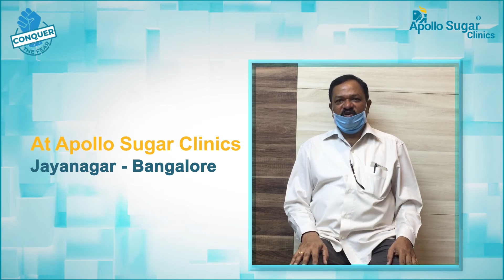Success Story of Mr. Ramachandra from Bangalore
Watch the journey of our patient, Mr. Ramachandra, from Bangalore, to know how we treat our patrons with care and precision.

With Apollo Sugar Clinics, it becomes easy to ConquerTheFear of Diabetes.